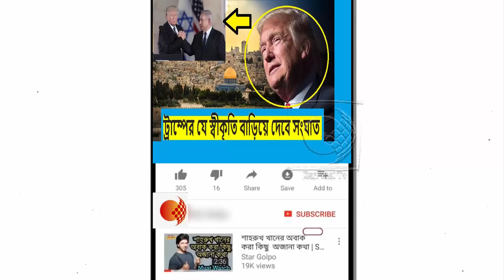জেরুজালেমই ইসরায়েলের রাজধানী,ট্রাম্পের এ ঘোষণায় বিশ্বজুড়ে উঠেছে নিন্দার ঝড়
জেরুজালেমকে ইসরায়েলের রাজধানীর স্বীকৃতি দিয়ে কঠোর সমালোচনার মুখে পড়েছেন মার্কিন প্রেসিডেন্ট ডোনাল্ড ট্রাম্প। তাঁর এ ঘোষণায় বিশ্বজুড়ে উঠেছে নিন্দার ঝড়। ট্রাম্পের জেরুজালেম ঘোষণায় কে কী প্রতিক্রিয়া জানিয়েছেন, এএফপির প্রতিবেদনে তা তুলে ধরা হয়েছে।

ব্রিটিশ প্রধানমন্ত্রী থেরেসা মে বলেছেন, তাঁর সরকার মার্কিন প্রেসিডেন্টের সিদ্ধান্তকে সমর্থন করছে না। এটি মধ্যপ্রাচ্যের শান্তি আলোচনার জন্য সহায়ক নয়। ট্রাম্পের জেরুজালেম ঘোষণায় তাৎক্ষণিকভাবে ক্ষুব্ধ প্রতিক্রিয়া জানিয়েছে ফ্রান্স। দেশটির প্রেসিডেন্ট এমানুয়েল মাখোঁও ব্রিটিশ প্রধানমন্ত্রীর সুরে বলেছেন, তাঁর দেশ যুক্তরাষ্ট্রের এ সিদ্ধান্তকে সমর্থন করে না।

জার্মানির চ্যান্সেলর আঙ্গেলা ম্যার্কেল তাঁর মুখপাত্রের মাধ্যমে জানিয়েছেন, দশকের পর দশক ধরে ফিলিস্তিন-ইসরায়েল বিষয়ে যুক্তরাষ্ট্রের নীতি ভঙ্গ করে ট্রাম্প যে সিদ্ধান্ত নিয়েছেন, তা তিনি সমর্থন করেন না। ‘পৃথক দুই রাষ্ট্র’-নীতির মাধ্যমেই এ সমস্যার সমাধান বলে তিনি মনে করেন। ইউরোপীয় ইউনিয়নের প্রধান কূটনীতিক ফিদেরিকা মোগেরিনিও ট্রাম্পের জেরুজালেম ঘোষণায় গভীর উদ্বেগ প্রকাশ করেছেন।

জাতিসংঘের মহাসচিব আন্তোনিও গুতেরেস ট্রাম্পের ঘোষণার সমালোচনা করেছেন। তিনি এই বলে সতর্ক করেছেন যে জেরুজালেমের কী হবে, তা কেবল ইসরায়েল-ফিলিস্তিন আলোচনার মাধ্যমেই সমাধান করতে হবে। তিনি বলেন, ‘জাতিসংঘের মহাসচিব হিসেবে আমি এখন থেকেই এ সিদ্ধান্তের বিপক্ষে আমার অবস্থানের কথা জানিয়ে যাব।’

ট্রাম্পের জেরুজালেম ঘোষণার সমালোচনা করে এক কাতারে এসে দাঁড়িয়েছে সৌদি আরব, ইরান, সিরিয়া, লেবানন ও জর্ডান। সৌদি আরবের রাজকীয় আদালত এক বিবৃতিতে বলেছে, এটি ‘অযৌক্তিক ও দায়িত্বজ্ঞানহীন’। ট্রাম্পের এমন সিদ্ধান্ত ফিলিস্তিনিদের ঐতিহাসিক ও মৌলিক অধিকারের পরিপন্থী। ইরান ট্রাম্পের সমালোচনা করে বলেছে, এ সিদ্ধান্ত ইসরায়েলের বিরুদ্ধে ফিলিস্তিনিদের নতুন ইন্তিফাদা বা গণ-অভ্যুত্থানের সূচনা করতে পারে। দেশটির পররাষ্ট্র মন্ত্রণালয় নিজস্ব ওয়েবসাইটে বিবৃতি দিয়ে বলেছে, যুক্তরাষ্ট্রের অপরিণামদর্শী সিদ্ধান্ত মুসলমানদের নতুন ইন্তিফাদা, উগ্রবাদ, ক্ষুব্ধ ও সহিংস কর্মকাণ্ডের দিকে উসকে দেবে।

সিরিয়ার প্রেসিডেন্ট বাশার আল-আসাদের কার্যালয় থেকে ট্রাম্পের জেরুজালেম সিদ্ধান্তের নিন্দা জানানো হয়েছে। এক বিবৃতিতে তাঁর কার্যালয় থেকে বলা হয়, ‘জেরুজালেমের ভবিষ্যৎ কোনো রাষ্ট্র বা প্রেসিডেন্টের দ্বারা নির্ধারিত হতে পারে না।’ লেবাননের প্রধানমন্ত্রী সাদ হারিরি স্বাধীন ফিলিস্তিন প্রতিষ্ঠার ক্ষেত্রে ফিলিস্তিনিদের চাওয়া ও অধিকারের ব্যাপারে সর্বোচ্চ একাত্মতা প্রকাশ করেছেন।